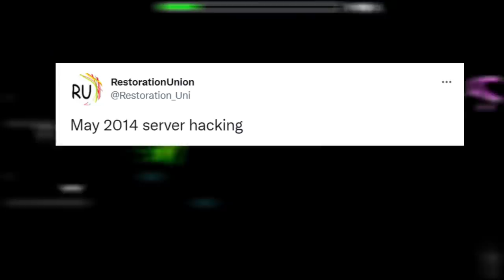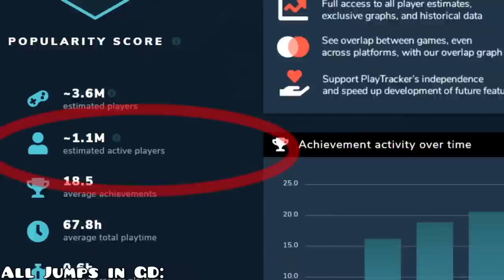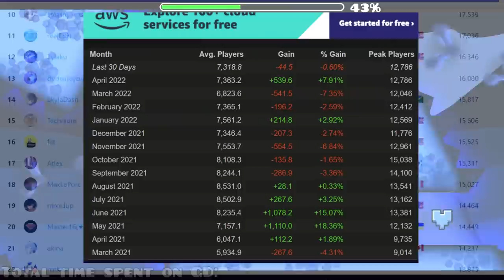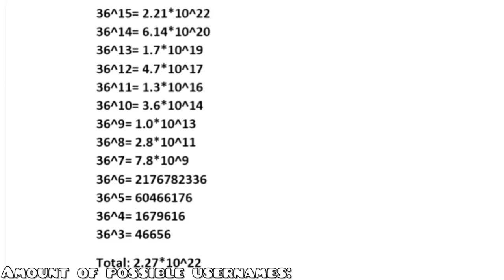The Most Mindblowing Statistics in Geometry Dash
In this video I'll talk about the most insane statistics you have ever seen in Geometry Dash. I calculated different stuff like the total amount of jumps that have ever been done in GD and more... Enjoy!